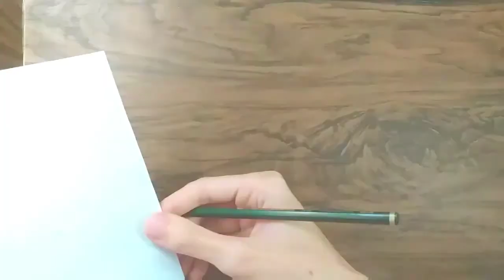Tutorial !! Como fazer um Utahraptor!! (step by step sculpting a Utahraptor) Art Nerd Studios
Tutorial como fazer um utahraptor! Nesse vídeo vou mostrar como você pode estar fazendo um utahraptor de biscuit - time-lapse video

Escultura feito por: Raysingler

Material utilizado:

- Fita crepe
- arame
- ferramentas para esculpir
- pincel
- biscuit (porcelana fria)
- papel e lápis
- círculo de MDF